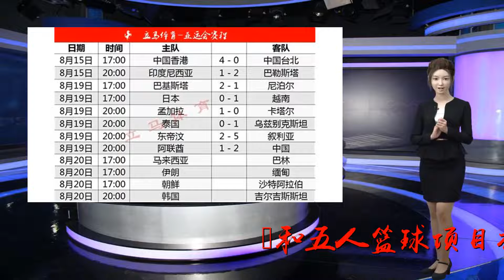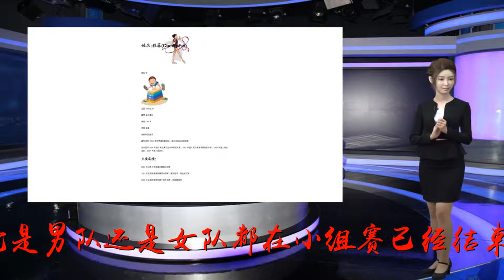亚运会三人篮球中国队全胜晋级，四分之一决赛对卡塔尔已锁定四强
谢谢！和五人篮球项目相比，本届亚运会关于三人篮球的关注度确实是要小很多，但是中国三人篮球队的发挥却丝毫不逊色。虽然是草根球员组成，但是无论是男队还是女队都在小组赛已经结束的比赛中取得了全胜，而男队更是以四战全胜小组第一的成绩晋级了四分之一决赛。这四场比赛中，中国队先后以22：14的比分击败叙利亚、22：6的比分击败越南、22：13的比分击败印尼、21：16的比分击败泰国。中国队的四位小伙子分别是肖海亮、曾冰强、黄文威以及陈功，前面三位球员都是长期在一支球队征战，只有湖北球员陈功是在今年临时顶替吕彦佩入围的。在比赛中，这四位球员的发挥都很平均，整体实力都非常不错，在对阵泰国的比赛中，这四位球员有三人的得分是5分，一人的得分是6分。在今年的三人篮球亚洲杯的比赛中，中国队曾经获得过第五名，当时他们是输给了大洋洲球队，在面对亚洲球队的时候，他们是全胜的战绩，所以可以说在亚洲范围内，三人篮球这个项目中中国男篮的实力依旧是第一梯队。而四分之一决赛，中国队的对手是实力相对较弱的卡塔尔男篮，在此前的小组赛中，卡塔尔曾经输给过日本，他们整体实力相对比较一般。也因为如此，中国队极有可能26日对阵卡塔尔的四分之一决赛中轻松击败对手，杀入本届比赛的四强，志在夺冠的中国队最大的对手将会是实力不俗的蒙古队。两年后的东京奥运会，三人篮球将会作为竞赛项目亮相，虽然国内三人篮球项目起步较晚，水平和世界强队相比也有差距，但是相信这些草根篮球选手能够通过自己的努力不算的去刷新属于中国篮球的纪录。